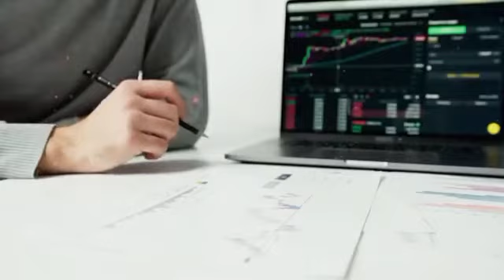motivation ये बाते याद रखना लोग आपके दिवाने हो जायेगे